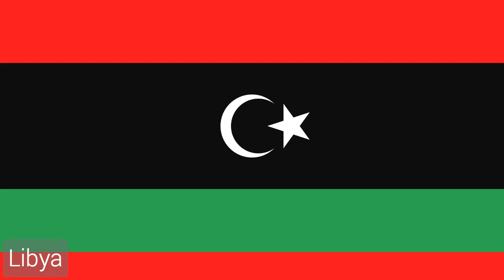Libya (1955-1969, 2011-) Anthem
Anthem Title: “ليبيا ليبيا ليبيا” (Arabic (Arabic script))
“Libya, Libya, Libya” (Arabic (Romanization) and English translation)

“يا بلادي” (unofficial title (Arabic (Arabic script)))
“Ya Biladi” (unofficial title (Arabic (Romanization)))
“Oh, My Country!” (unofficial title (English translation))

Description: Becoming an independent kingdom in late 1951, a competition was held the following year for a national anthem. The winning entry, “Libya, Libya, Libya”, was first performed at the wedding of King Idris in 1955. The composer of the music also wrote the music for the anthems of Tunisia and the United Arab Emirates. The anthem was used until the monarchy was abolished in a coup by Moammar Qadaffi in 1969, when it was replaced with a new anthem.

During the 2011 Libyan civil war, the rebel forces against Qadafi’s government used the former anthem from the monarchy period as the Libyan national anthem in the areas that they control. Upon the effective loss of power of the Qadaffi regime, “Libya, Libya, Libya” was restored as the national anthem, with the third verse that mentions the king not being used (it is still sometimes heard, or sometimes it is altered to mention other famous Libyan patriots). (The fourth verse of the original is now the third verse).

Special thanks to: Susan E. Benson for some of this information.

Lyricist: البشير العريبي (Al Baschir Al Arebi)

Composer: محمد عبد الوهاب‎ (Mohamad Abdel Wahab)

In Use Since: June 24, 1955 (first published)
September 1, 1969 (replaced)
2011 (restored)

Arabic lyrics (Arabic script)
CHORUS
يا بلادي بجهادي وجلادي
ادفعي كيد الأعادي
واسلمي
اسلمي طول المدي إننا نحن الفدا
ليبيا ليبيا ليبيا

1
يا بلادي أنت ميراث الجدود
لارعى الله يداً تمتد لك
فاسلمي، إنا -على الدهر- جنود
لا نبالي إن سلمت من هلك
وخذي منا وثيقات العهود
إننا يا ليبيا لن نخذلك
لن نعود للقيود قد تحررنا وحررنا الوطن
ليبيا ليبيا ليبيا

Chorus

2
جرّد الأجداد عزماً مرهفاً
يوم ناداهم منادٍ للكفاح
ثم ساروا يحملون المصحفا
باليد الأولى، وبالأخرى سلاح
فإذا في الكون دين وصفا
وإذا العالم خير وصلاح
فالخلود للجدود إنهم قد شرفوا هذا الوطن
ليبيا ليبيا ليبيا

Chorus

3
يا ابن ليبيا، يا ابن آساد الشرى
إننا للمجد والمجد والمجدُ لنا
مذ سرونا حمد القوم السرى
بارك الله لنا استقلالنا
فابتغوا العلياء شأواً في الورى
واستعدوا للوغى أشبالنا
للغلاب يا شباب إنما الدنيا كفاح للوطن
ليبيا ليبيا ليبيا

Chorus

Arabic lyrics (Romanization)
CHORUS:
Ya Biladi Ya Biladi Bijihadi Wajiladi
Idfa’i Kaydal A’adi Wal’awadi
Waslami
Islami Islami Islami Tulal Mada Innana Nahnul Fida
Libya Libya Libya.

1. Yabiladi Anti Mirathul Judud
La Ra’allahu Yadan Tamtaddu Lak
Faslami Inna ‘Aladdahri Junud
La Nubali In Salimti Man Halak
Wakhudi Minna Wathiqatil ‘Uhud
Innana Ya Libya Lan Nakhdilak
Lanna’ud Lil Quyud Qadd Taharrarna Waharrarnal Watan
Libya Libya.

Chorus

English translation
CHORUS:
Oh my country! With my struggle and my patience
Drive off enemies and mishaps,
And survive!
Survive all through, we are your ransom
Oh Libya!

1. Oh my country! You are the heritage of grandfathers,
May God cast off any hand that would harm you
Do survive! We are for ever your soldiers,
If you survive we care not who perishes.
To you we give solemn pledges
That we, Oh Libya, will never fail you.
We will never go back to fetters, we have been liberated, and we have freed our home country
Libya, Libya, Libya.

Chorus

2. Our grandfathers carried their swords when struggle called on them
Carrying the holy Quran in a hand, and the swords in the other
They fought till they spread religion, peace and prosperity all over the world
Eternity for them
They have built the integrity of our country
Libya, Libya, Libya.

Chorus

3. O son of Libya, oh sons of wild lions
We are for glory
And glory is yours
Since we began our struggle, all people were with us
May god protect our independence
Seek the ultimate heights
And be ready for the struggle, our youth
Life is a war for the glory of our home land
Libya, Libya, Libya.

Chorus